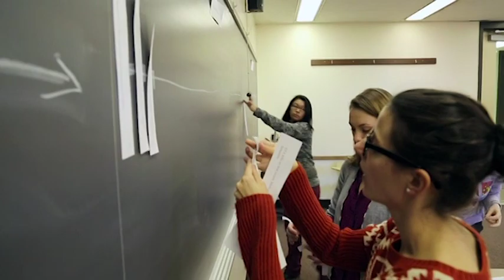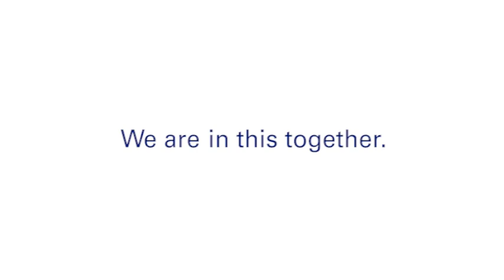We Are Still Marquette